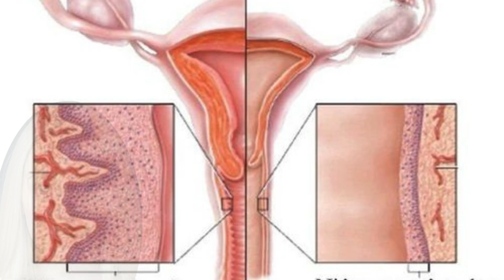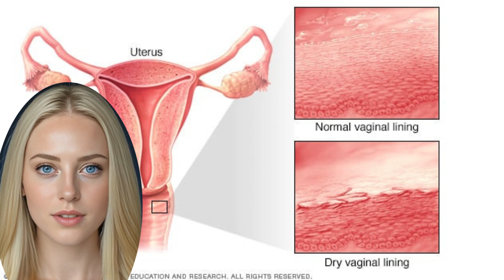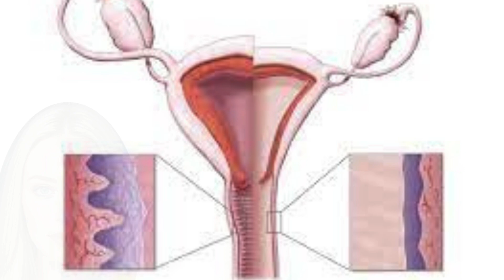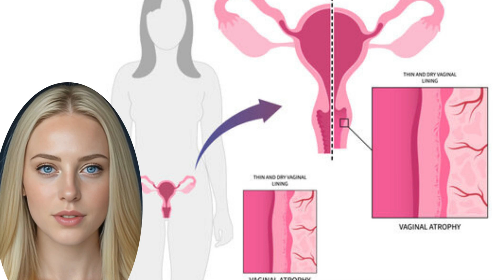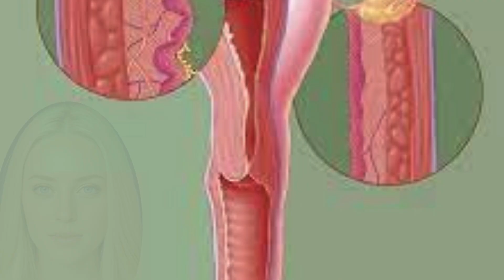What’s to know about atrophic vaginitis?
The ovaries make estrogen until a female experiences menopause. In the United States, the average age at which menopause occurs is 45–55 yearsTrusted Source, though some people may experience menopause earlier or later. Before menopause, the estrogen in a person’s bloodstream helps protect the skin of the vagina and stimulates vaginal secretions.